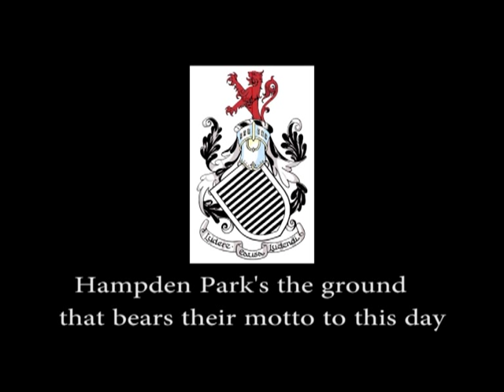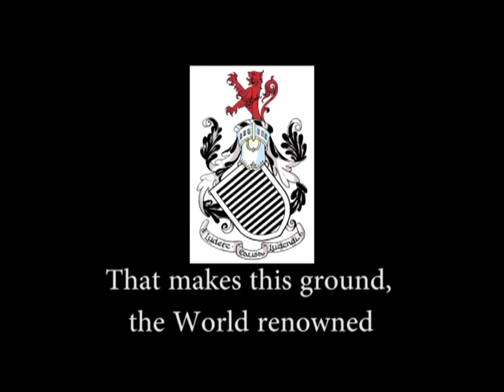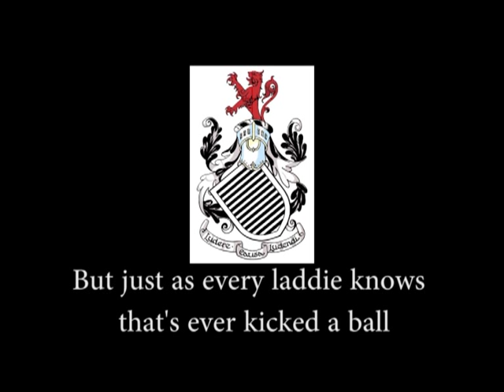Ludere Causa Ludende-Queens Park FC Song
This is the original version of the official Queen's Park FCsong Lu dere Causa Ludende. This song was recorded in the 1970's and just discovered on cassette recently so, lyrically, it's a little out of date-enjoy!